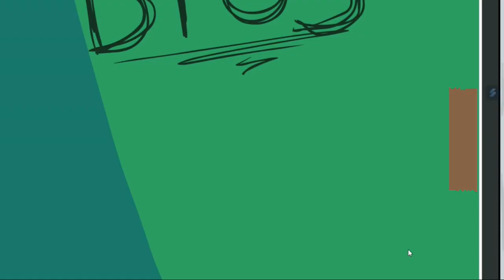Henry does NOT destroy the bank!